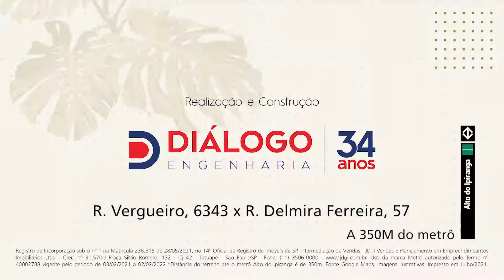Merit Santa Cruz - O melhor em Educação e Saúde pertinho de você | Diálogo Engenharia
Localizado na Rua Vergueiro, uma das principais vias da zona Sul de São Paulo, e a 350 metros do metrô Alto do Ipiranga.

Descubra tudo o que você pode encontrar a poucos minutos de sua nova casa no Merit Santa Cruz quando o assunto é Educação e Saúde.

Rua Vergueiro, 6342 - Ipiranga

Quer saber mais sobre conteúdos interessantes e diversos? Então confira alguns dos links da Diálogo Engenharia e se mantenha sempre informado: